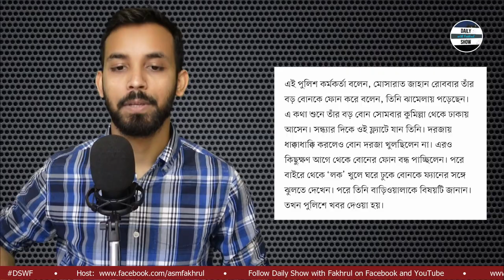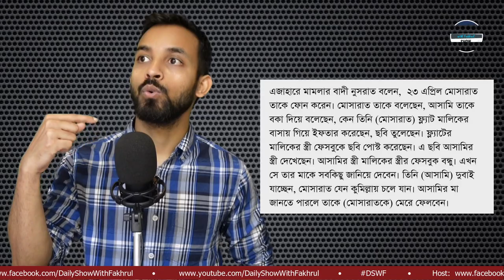Ep 314 | বসুন্ধরা মালিকপুত্র আনভীর কি প্রেমিকা মুনিয়ার মৃত্যুর জন্য দায়ী?